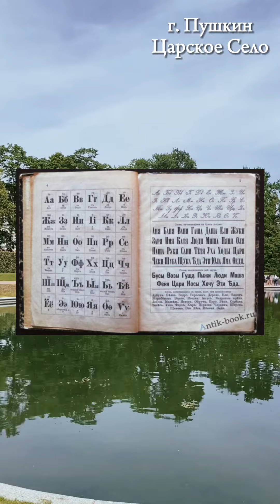Анна Ахматова / Детство писателей